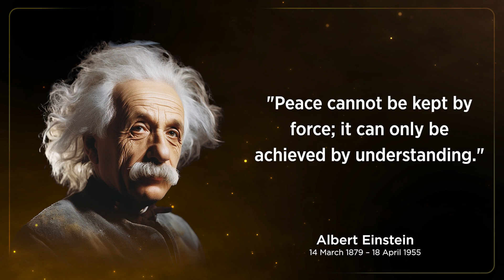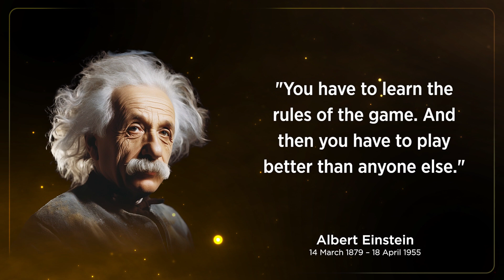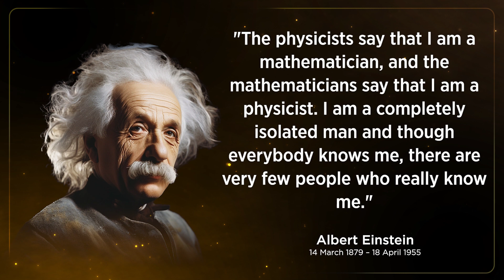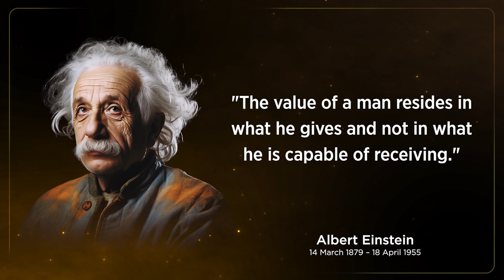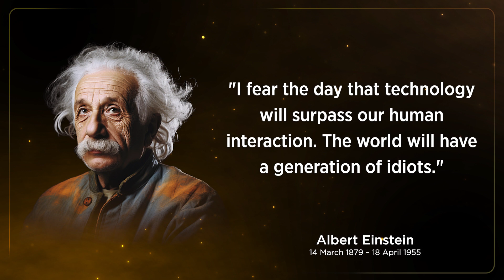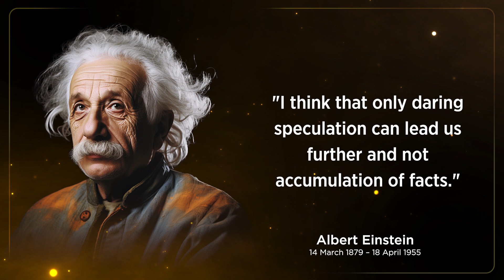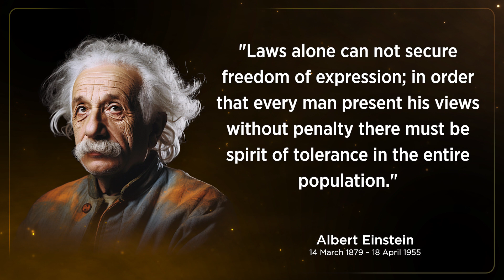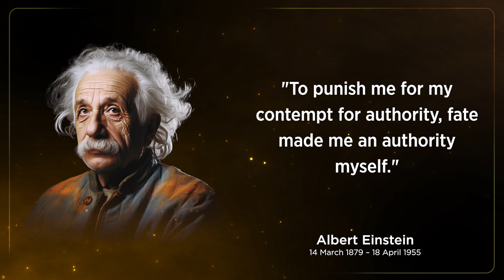Einstein–The difference between genius and stupidity is that genius has its limits.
Einstein's life, just like his work, reflected his relentless pursuit of depth, originality, and moral responsibility. He left an indelible mark not only in the scientific community but also had a broad impact on thought and culture.

🍀Scientific Contributions:
Founder of Relativity: Einstein introduced the theories of special and general relativity, fundamentally changing our understanding of time, space, and gravity.
Mass-Energy Equivalence: His equation E=mc² became a cornerstone of modern physics, indicating the interchangeability of mass and energy.

🍀Philosophical Views:
Knowledge and Imagination: He believed that imagination is more important than knowledge, key to driving scientific progress.
Science and Religion: Einstein held that science and religion should not be in conflict but complement each other, revealing the order of the universe together.

🍀Social and Political Stance:
Pacifist: A firm opponent of war, he supported the United Nations and global cooperation.
Anti-nuclear Advocate: Though involved in the early research of the atomic bomb, he later became a strong proponent of nuclear disarmament.

🍀Personal Life:
Simple Living: Despite his fame, Einstein chose to live a simple life.
Views on Education: He believed that education is not just about learning knowledge but about learning to think.

🍀Spiritual Legacy:
Curiosity and Learning: Einstein pursued knowledge and truth throughout his life, emphasizing the importance of continual learning and maintaining curiosity.
Constant Reflection: He often encouraged deep thinking about issues rather than just accepting superficial answers.